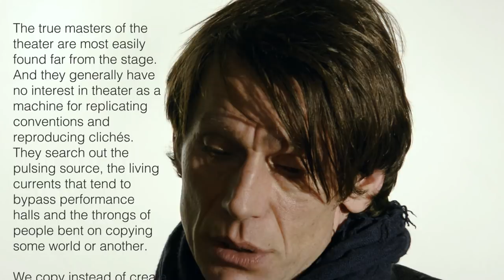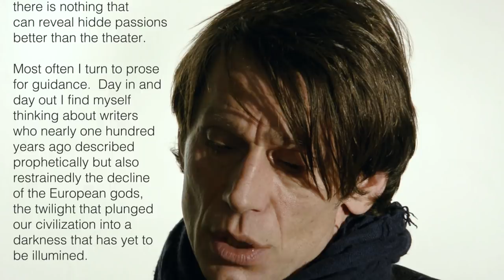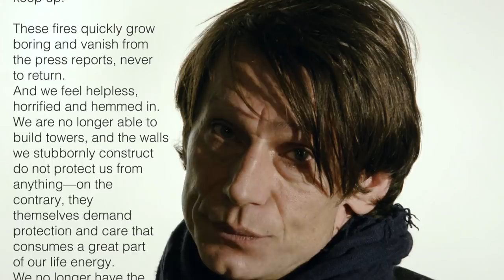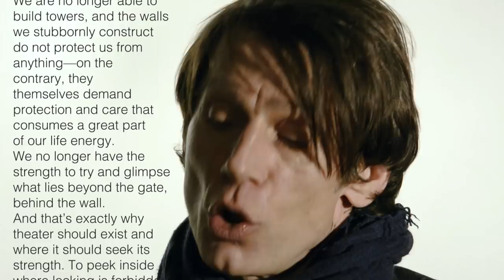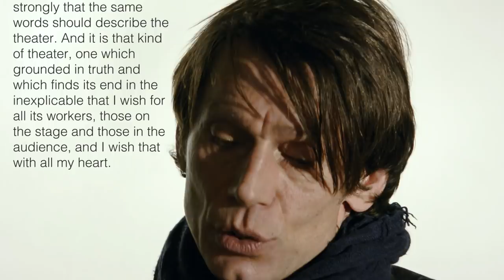Orędzie Krzysztofa Warlikowskiego na Międzynarodowy Dzień Teatru 2015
Krzysztof Warlikowski został poproszony o sformułowanie przesłania z okazji Międzynarodowego Dnia Teatru. Krzysztof Walikowski jest drugim Polakiem w historii International Theatre Institute ITI zwracającym się w ten sposób do międzynarodowej wspólnoty teatralnej, wcześniej byli to m.in. :  John Malkovich, Robert Lepage, Tankred Dorst, Vaclav Havel, Peter Brook,  Eugène Ionesco,  Luchino Visconti, Pablo Neruda, Dymitr Szostakowicz, Arthur Miller. Przesłanie zostało przetłumaczone na ponad 20 języków.